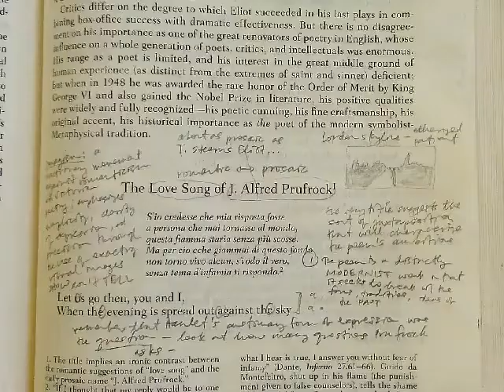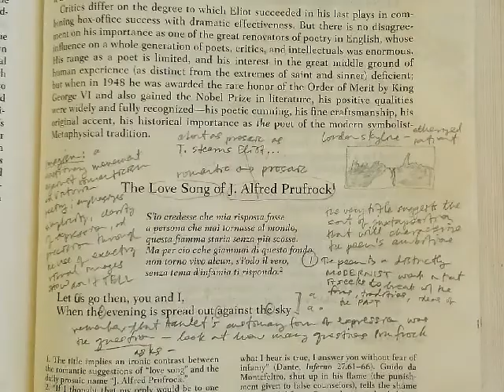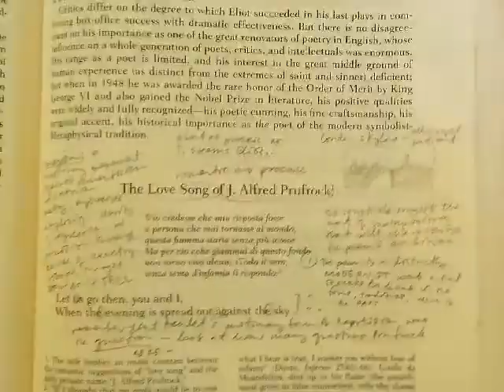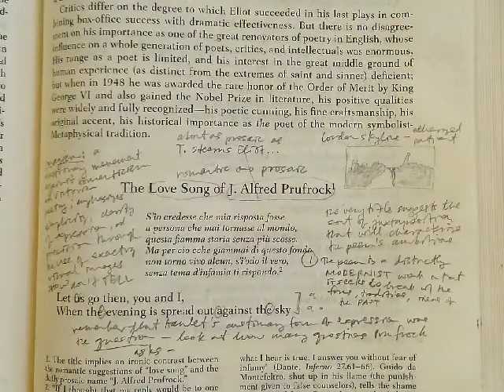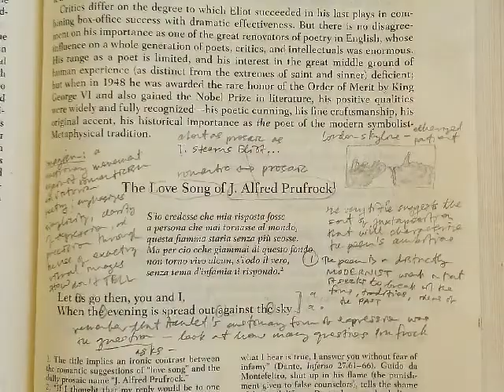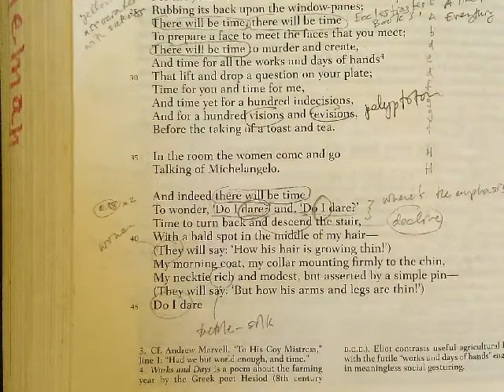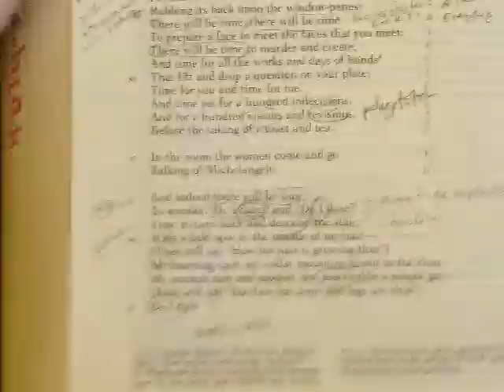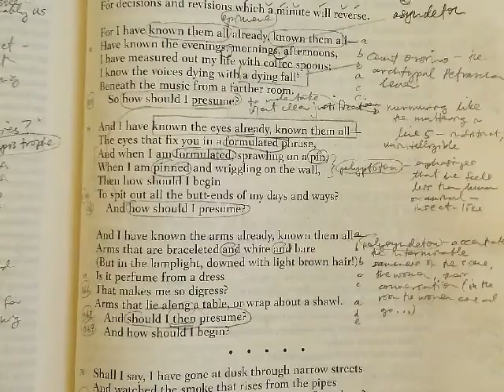A close reading of Eliot's The Love Song of J Alfred Prufrock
Yes, yes, yes . . . it's a long video: but, hey, it's a long (and important) poem! And we're only halfway through! But we will learn a new rhetorical Figure of Repetition--epistrophe--learn about the imagism movement AND about what is the objective correlative technique. Joy!